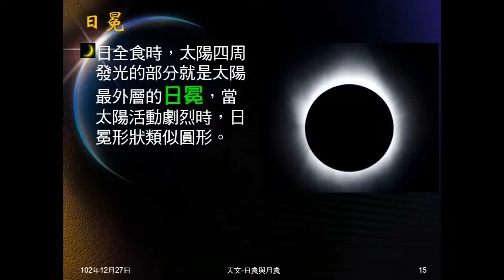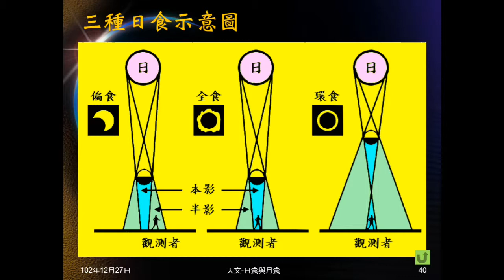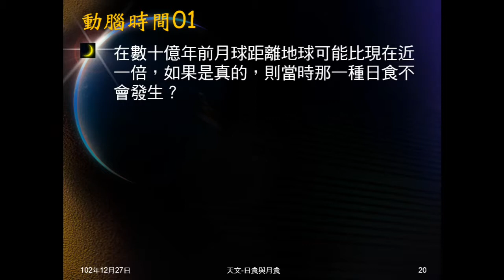102學年地科_天文24：日食（日偏食、日環食、動腦時間01）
說明日偏食及日環食。動腦活動是問如果月球近地，哪種日食會消失？